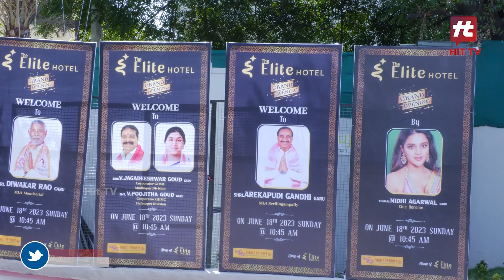Nidhi Agarwal Launched the Elite Hotel at old Hafeezpet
Hit TV Life Style is a Digital Platform  Which Brings You Interesting Facts On Various Topics and human life regular needs like health tips, yoga, money mantra secrets, appealers and many more interesting content.